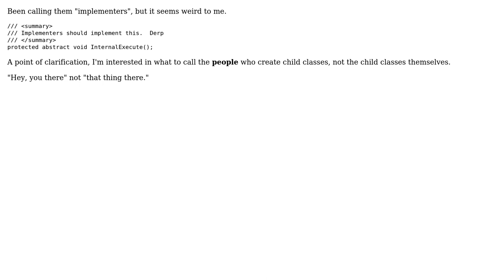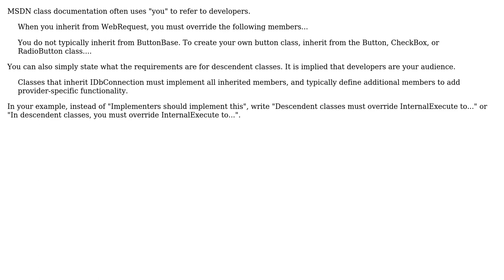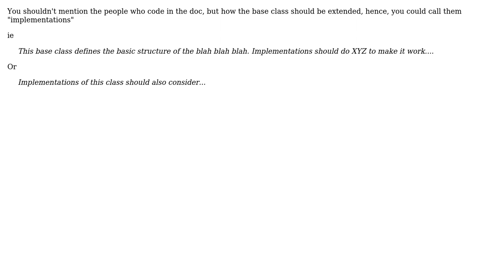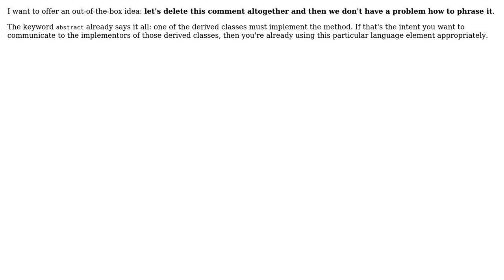Software Engineering: What do I call people who extend my class in base class documentation?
With thanks & praise to God, and with thanks to the many people who have made this project possible! | Content (except music & images) licensed under CC BY-SA | Music | Images & others | With thanks to user Winston Ewert user TaylorOtwell user Ripped Off user OscarRyz user Nobody user Mladen Jablanovic user Joe Daley user Dynamic user Dominique McDonnell user Dan Rosenstark user azheglov user AndrewC and the Stack Exchange Network Trademarks are property of their respective owners. You are responsible for your own actions.